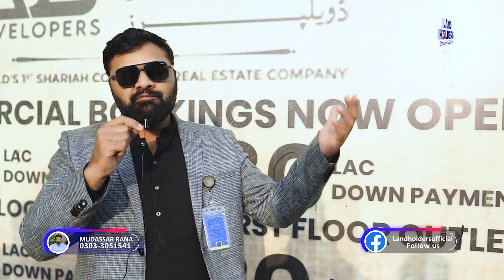Pearl One Courtyard Asaan Karobar Offer In Bahria Town Lahore | Available till 15 Feb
Explore unparalleled business opportunities with the Pearl One Courtyard Asaan Karobar Offer, a game-changing project by ABS Developers under the visionary leadership of CEO Dr. Subayyal Ikram. Kickstart your entrepreneurial journey in the vibrant community of Bahria Town Lahore. Seize this unique chance to establish and grow your business with ease.

🏢 Office Address: 58-A Nishter Commercial Sector E Bahria Town, Lahore, Pakistan